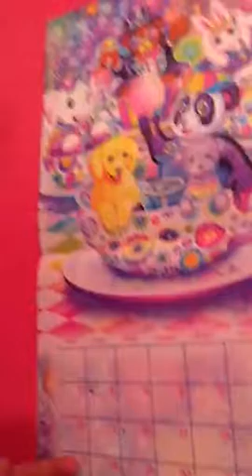A girls struggle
I teach the people about girl struggle known as menstruation
(Periods)